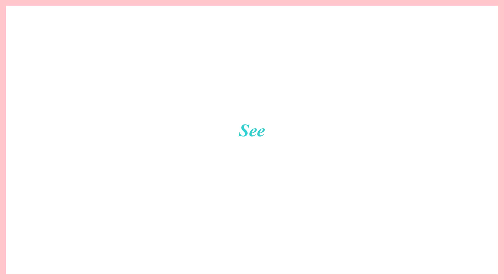How to pronounce 'See' (with pictures)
Teach kids how to pronounce 'See' with a simple, short and funny video